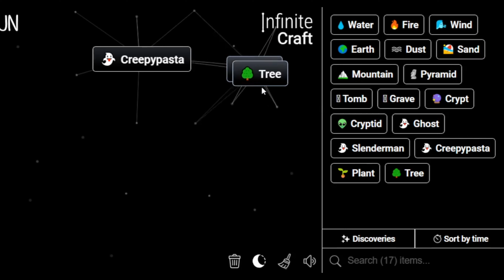How to Make SCP in Infinite Craft | Get SCP in Infinite Craft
Master the art of crafting with our Simple Infinite Craft Recipes Tutorials! Learn how to obtain a SCP in the immersive world of Infinite Craft. Unleash your creativity and explore the possibilities with our step-by-step guides!

📜 Featured Infinite Craft Recipes:

SCP ,